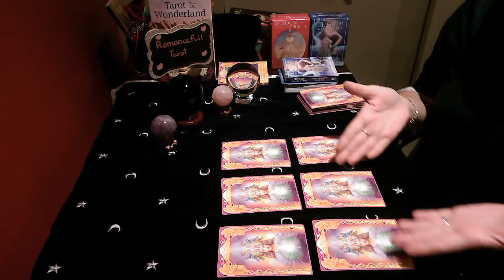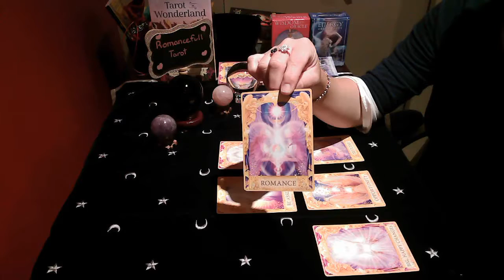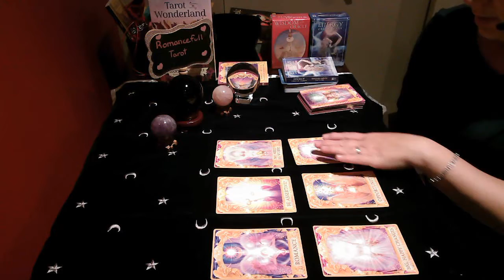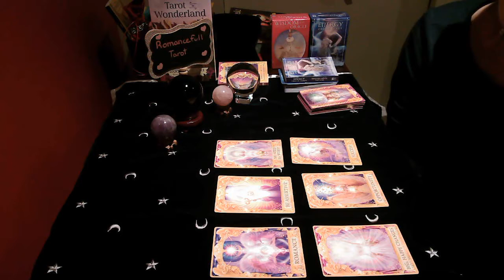3rd PARTY|| GEMINI!! Will HE/SHE choose me over them!? June 12 2020